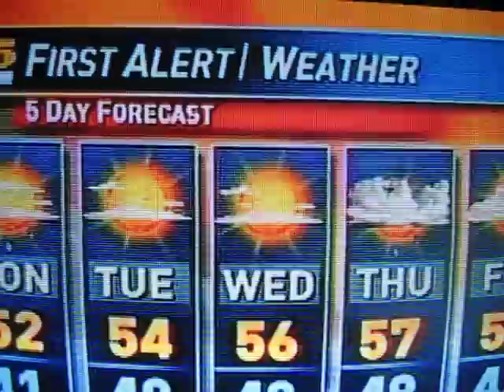Marathon Crawler Emma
The Samaddars and DelGrossos on the Today show